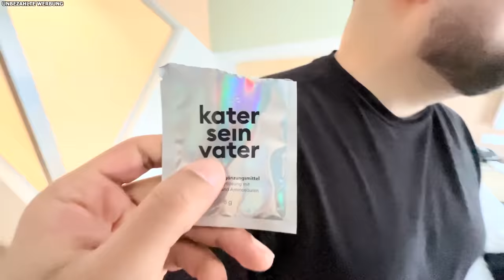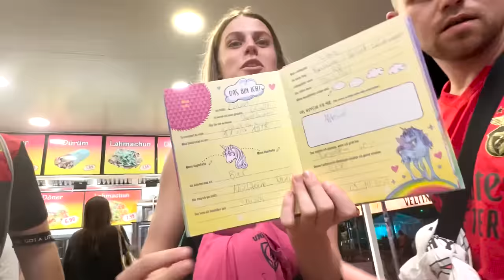BALLERMANN CLOSING TAG 2 VLOG MIT OMED & KALLE!😂🍺 Letzter Tag auf Mallorca🔥 VLOG #116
KATER SEIN VATER (unbezahlte werbung)